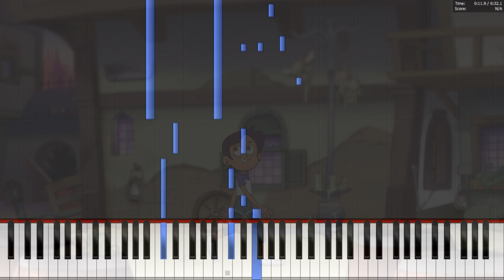Owl House Credits Piano Transcription (Synthesia Version)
A simple piano transcription of the credits music from The Owl House.
Music originally by TJ Hill.
The Owl House belongs to Disney.